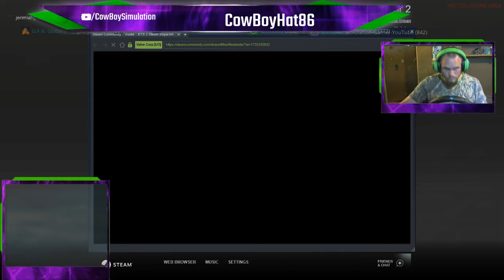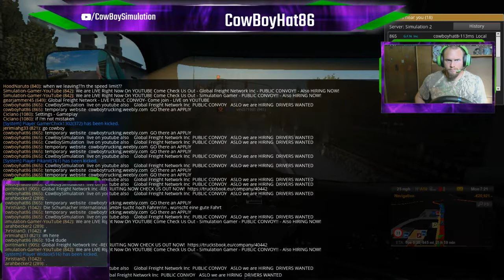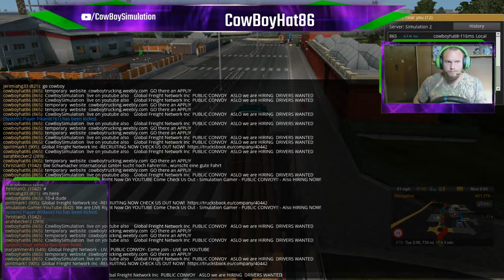08/03| open/public VTC CONVOY /Euro Truck Sim MP/ HIRING-DRIVERS WANTED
like and sub if you like to see more..
please leave comments want to know what you think of the stream..

howdy yawl .. welcome to CowBoy Simulation  hope yawl enjoy the stream
an if you need  any info read  all of what is in the description you  should find everything you need  in order to join us..

join the V.T.C company by going to the weebly website below an doing so you need to bypass age verification ...    then head over to  Global Freight Network Inc @ the trucksbook link below..